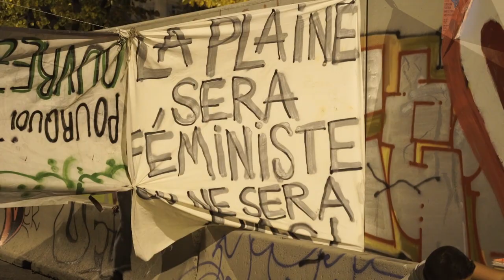# jour 26. Coup de vent (2018) / Mur de la Plaine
Au 26ème jour des travaux
Quand le mur de la Plaine tomba.
Rappel, ce mur fut dressé par la mairie pour empêcher toute occupation de la Plaine pars ses habitantes. Un mur immense à coupé pendant plusieurs mois le quartier.